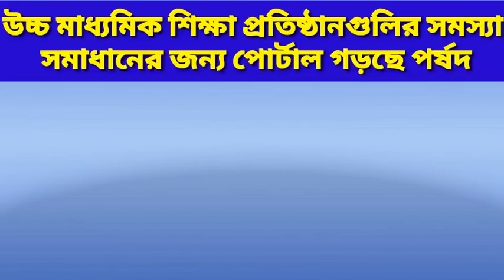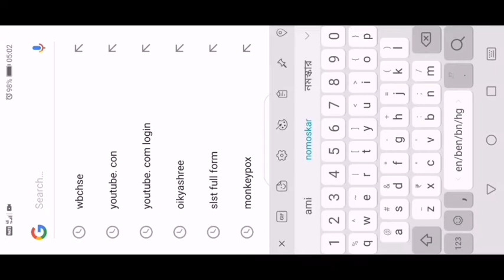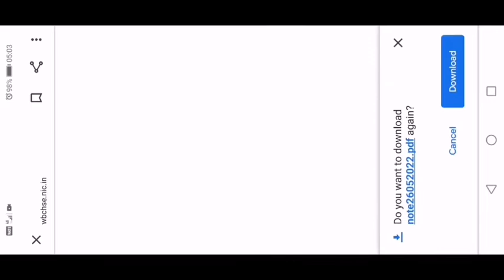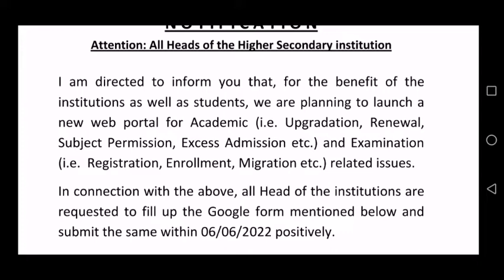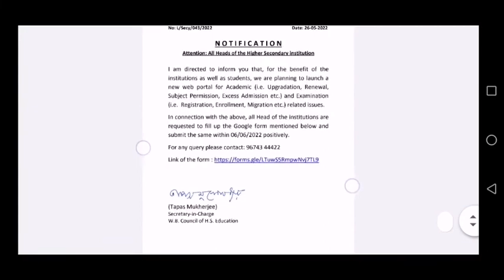উচ্চ মাধ্যমিক শিক্ষা প্রতিষ্ঠানগুলির সমস্যা সমাধানের জন্য পোর্টাল গড়ছে পর্ষদ,# new portal WBCSE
উচ্চ মাধ্যমিক শিক্ষা প্রতিষ্ঠানগুলির সমস্যা সমাধানের জন্য পোর্টাল গড়ছে পর্ষদ,# new portal for WBCSE,# high secondary education #